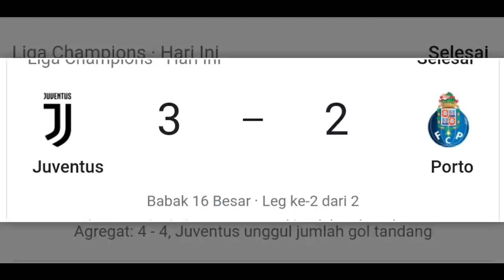Merasa Berdosa😭 Insiden Pagar Betis Buat Pirlo Salahkan Ronaldo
Juventus Disingkirkan Porto, Andrea Pirlo Salahkan Cristiano Ronaldo

➤ Licence

➤ Licence